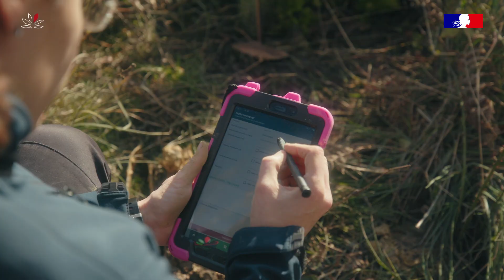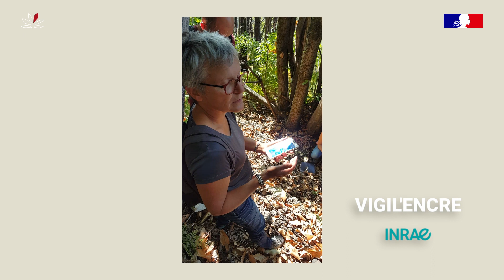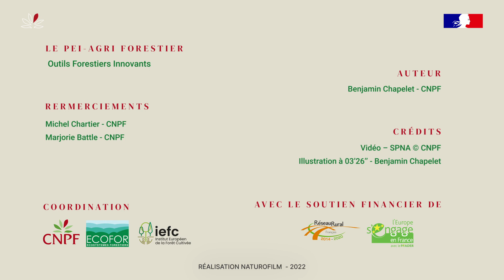SPNA Outils Forestiers Innovants - Partenariat européen pour l’innovation PEI-AGRI (2/6)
Dans le cadre du groupe opérationnel « Sylviculture de précision en Nouvelle-Aquitaine » (SPNA), financé par le FEADER et la Région Nouvelle-Aquitaine, Michel Chartier nous présente un panel d’outils innovants à destination des propriétaires et gestionnaires forestiers, notamment pour le pin maritime et le châtaignier.

Plus d’infos sur ce projet piloté par le CNPF-IDF dans la revue Forêt & Innovation n°1

La 2e vidéo de notre série "Les forestiers français avec le Partenariat européen pour l’innovation"

Une vidéo produite par le CNPF, et réalisée par Tristan Heckmann - Naturofilm.